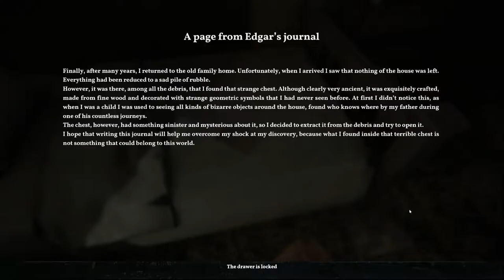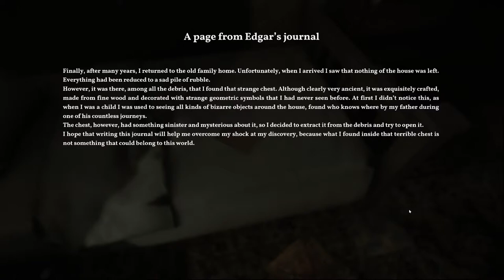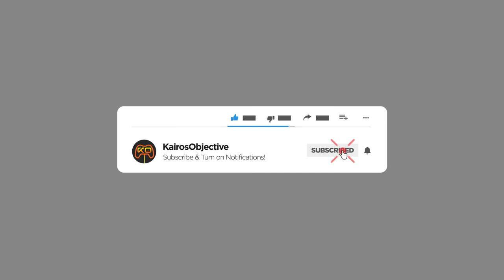STOMPED Out In Edgar’s Apartment | The Alien Cube Let’s Play Part 2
We make it to Edgar's apartment and discover a few things.